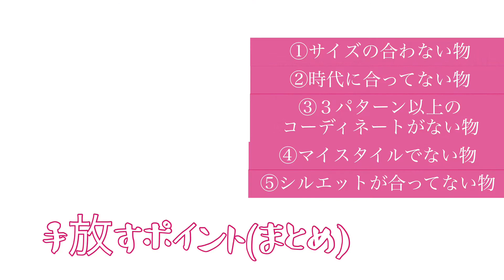【ファッション好き】洋服を手放す時に考えるポイントは？失敗しないやり方 2020年秋・冬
だんだんと上手く買い物できるようになってきたし、上手く処分できるようになってきたと思います。
これホントYouTube様様～地味に勉強になります。

私が今回学んだチャンネルさんはこちら